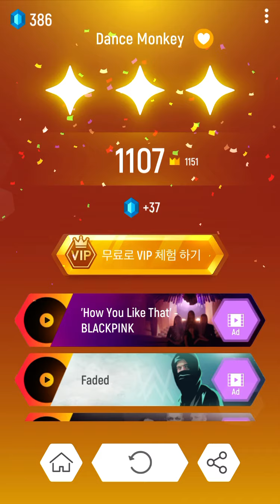Tiles Hop Dance Monkey 1.1k scores!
more soon